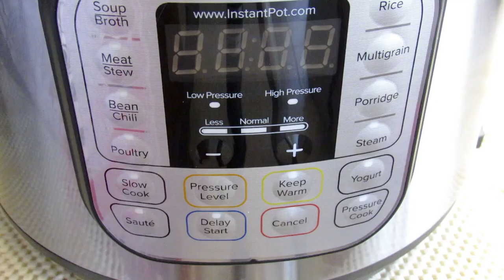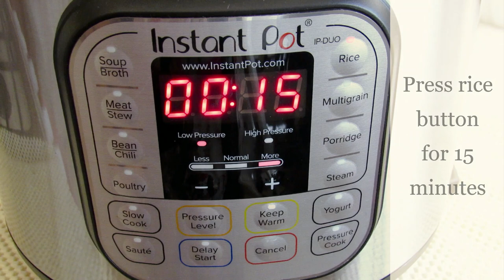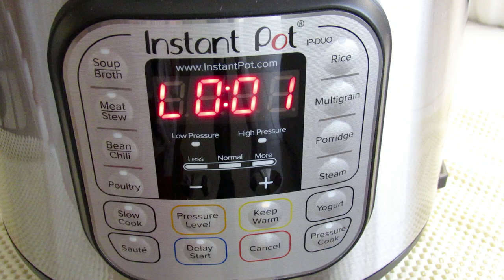Instant Pot Best Arabic Chicken and Rice Kabisa/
The Ingredients

1/2 cup oil
1 cup onion
Whole spices 2-3   dry lemon , 6-8 cloves, 4-5 cardamom,  2-3 bay leaf, 5-8 Black pepper and a stick of cinnamon
 2 cloves garlic, sliced
Chicken pieces of your choice or one chicken cut into small pieces
2 tablespoons kabsa spices, or to taste (available at Arabic stores)
Sweet and spicy pepper to taste
2 cubed potatoes (optional)
1 cup tomato cubes
1/2 cup of tomato sauce
2 cups hot water (1 cup of water per cup of rice)
2 cups of washed basmati rice only